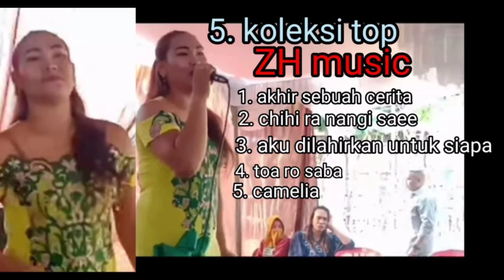5 koleksi top ZH music..cover rika rahim.